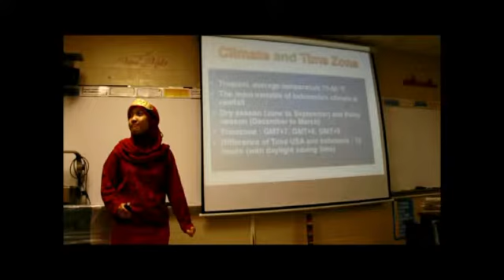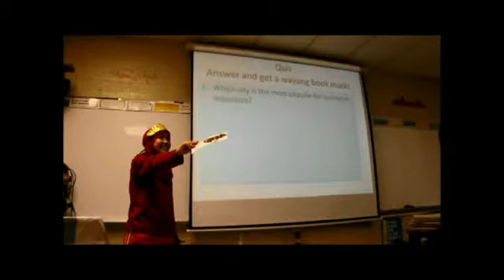BUBW CONTEST- IEW 2013!! CIEE - YES13059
This video is for the BUBW Contest and report my presentation during the IEW 2013. I had 3 times presentation with total more than 90 attendances and it was so much fun! I presented my country in history class, Physics Class, and FLC club, and make a quiz and made some dishes from Indonesia to share with them! :)